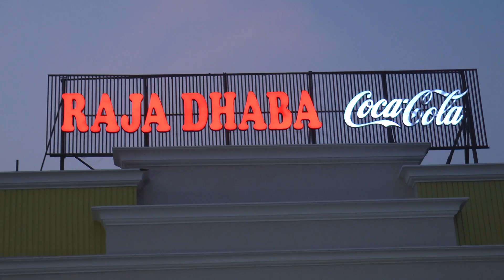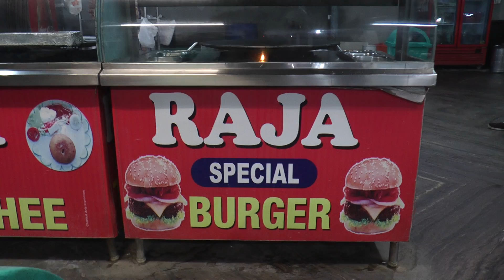Punjab Election 2022 | Public Views at RAJA DHABA | JAGRAON Tehsil | AAP, Congress, SAD, BJP, PLC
All parties in India make fools to the public to get their vote after five years. In this election time, political parties will succeed to grab the votes of innocent ignorant illiterate people.
On the way, we met some people on the RAJA DHABA Ferozepur Jagraon highway road.